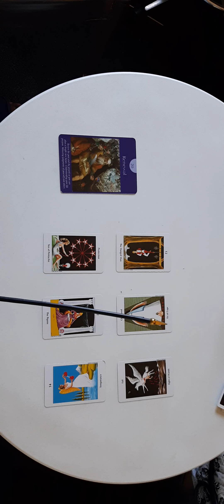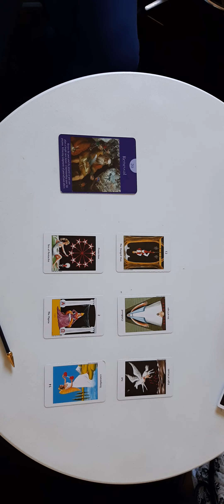Stier Week Tarot Kaartlegging Juli 04 - 10 💑